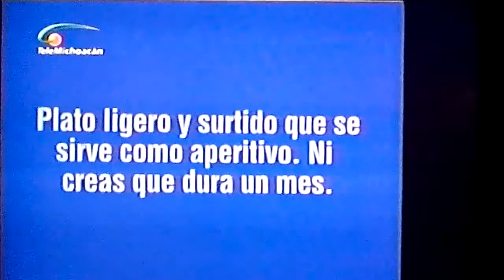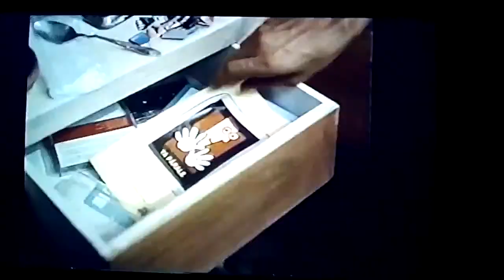Sistema michoacano De radio y television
Programacion  del smrtv